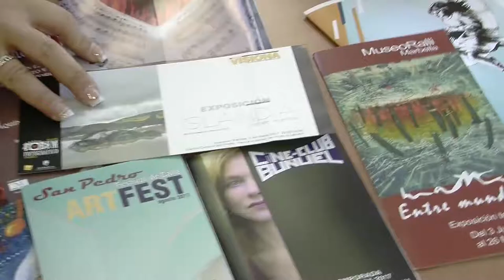Midón destaca la creación de nuevos equipamientos culturales como el Centro Cultural Rosa Verde, el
La responsable municipal Gema Midón ha realizado hoy un balance del área de Cultura y Enseñanza en los dos últimos años, en el que ha destacado la apuesta en inversiones, con la creación de nuevos edificios como el Centro Cultural Rosa Verde, el Centro de Artes Escénicas La Alcoholera y el Centro de Adultos en Marbella, así como la mejora de otros espacios, como la insonorización de la aulas de baile y música moderna en San Pedro, la compra de nuevo material para los talleres de Arte y Cultura en el Trapiche y Miraflores y la compra de aire acondicionado para el Conservatorio de Marbella.

  En este ámbito, ha recordado también la creación de la sala de estudio en el centro Rosa Verde y tres nuevos espacios expositivos en Trapiche, el Hospital Real de la Misericordia y el Centro Cultural Miraflores y la puesta en marcha de un “proyecto innovador” como las ludotecas de La Bajadilla y la playa de La Salida en San Pedro Alcántara.

  Ha explicado que “estamos trabajando en el proyecto de una nueva ubicación del Centro Municipal de Música y Danza de San Pedro, que estaba en el Instituto Guadaiza y que ahora pasará al Centro Cultural San Pedro (música) y a la carpa (danza), por lo que por primera vez van a contar con un lugar que será utilizado única y exclusivamente por estos alumnos y así se ha consensuado con los padres”.

  Ha avanzado que “también por primera vez en el presupuesto de 2017 hay una partida destinada al Trapiche del Prado, en concreto para realizar la ficha diagnóstico que nos permita iniciar los trámites para la recuperación del edificio” y ha precisado que en breve se formalizará la contratación. Midón ha indicado que “se revisó el proyecto del Convento de los Trinitarios y, después de hacer alguna modificación, también se procederá a pagar este proyecto para iniciar la siguiente fase de recuperación de este edificio histórico”.

  En su balance, ha detallado que en este periodo se han eliminado las tasas por el uso de espacios culturales, que se han actualizado para el curso 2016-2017; se ha aprobado la normativa de precios públicos y se ha ampliado la bonificación a personas víctimas de violencia de género. Además, se ha creado la bolsa de empleo para la Banda Municipal de Música.

  La responsable municipal ha recordado que se han mantenido actividades y ciclos que tenían buena acogida, como el Aula de Mayores, los Cursos de Verano de la UMA, el Festival de Danza  o la campaña de teatro escolar, y se han creado nuevas como La mar de músicas, ArtFest Festival de Calle, Cine bajo las estrellas, La calle flamenca, el mes del teatro, el mes del libro, las Jornadas de Patrimonio Histórico, las Tardes de Tango, los ciclos de teatro infantil en el Trapiche, Latidos Musicales, Musicoterapia en las guarderías municipales, el primer salón de Manga y Cultura Alternativa Marbecon, el primer salón de videojuegos Marbecon Games, Comic Experience o el Concurso Internacional de Piano.

  En el apartado de teatro, ha señalado que se ha contado con las mejoras compañías y actores a nivel nacional como Yllana, Pepón Nieto, Antonia San Juan, Manu Sánchez, Carmen Machi, Eva la Yerbabuena, Víctor Ullate o el Ballet Flamenco de Andalucía.

  Respecto a las exposiciones, Midón ha especificado que ha habido más de setenta, cinco de ellas en la calle como Upho Photowall en dos ocasiones, Quijote en el bulevar, El ártico se rompe y Génesis. Además, ha destacado algunas como las de Dalí, Miguel Herrero o Barbie y el mundo de la moda.

  Midón ha subrayado que “la cultura ha llegado a Las Chapas y Nueva Andalucía con los clubes de lectura, talleres infantiles, representaciones teatrales y el cine en la playa”. Además, se ha seguido apoyando el Festival de Flamenco de San Pedro, a través de una subvención, y el de Marbella, que hasta ahora no recibía ninguna ayuda económica.

  La responsable municipal ha recordado que se han ampliado los clubes de lectura y los fines de semana de apertura de las bibliotecas, se han recuperado actividades como los conciertos en la Muralla y el Maratón Fotográfico de San Pedro.